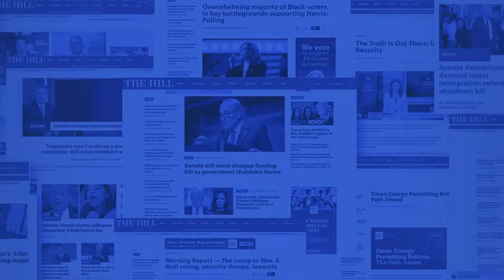Former NASA Astronaut Talks DOGE Cuts, As A SpaceX Rocket Takes Off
Former NASA astronaut Leroy Chiao joins "The Hill on NewsNation" to discuss NASA's budget, and layoffs at the agency. During the discussion, SpaceX's Falcon 9 launched live.